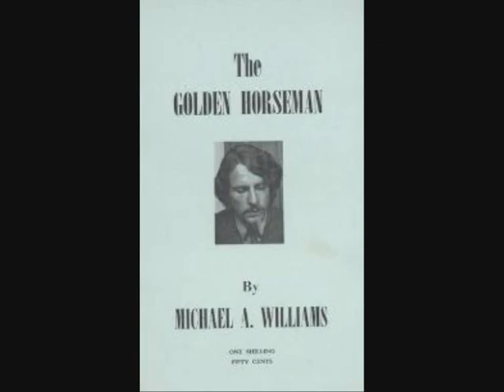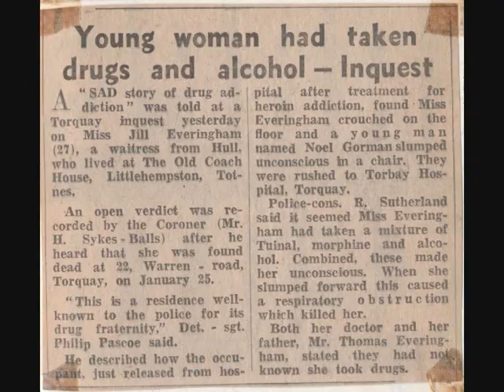TORQUAY BEATNIKS 1961-73.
A pictorial history of Torquay beatniks 1963-73.

Personnel:
Mike 'Shaky' Williams (Tenor sax)
Chris Liddall (guitar)
Michael Epps (bass)
Mike Turner (drums)